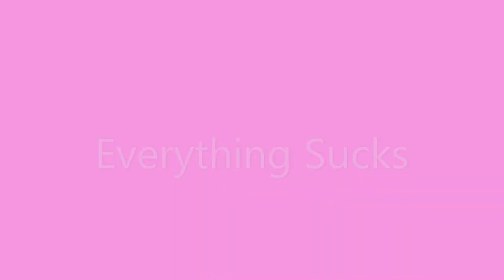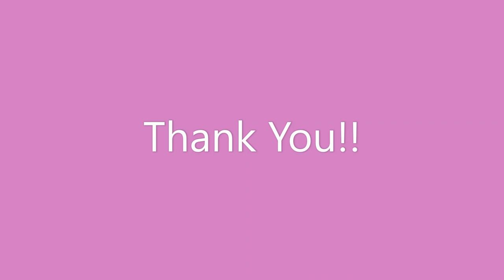Everything Sucks | Reaction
Tic tok-lara Ekholm
Poshmark- Loralover